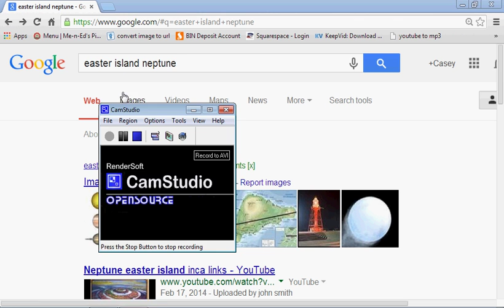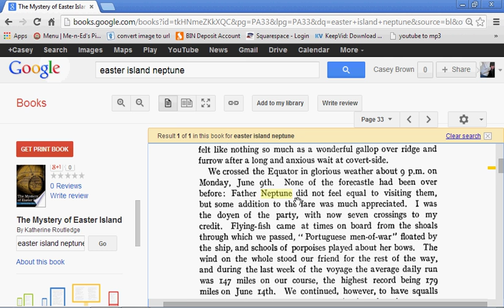Words FATHER NEPTUNE Appear Once ON PAGE 33 In 1914 EASTER ISLAND Writings!!!